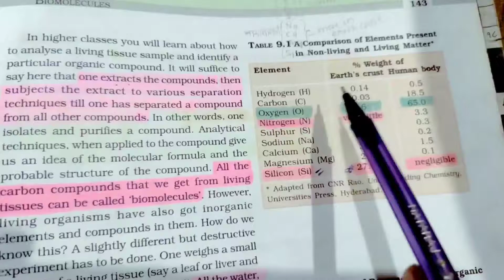Table 9.1 Tricks🔥🔥| Biomolecules Tricks | Quick Trick | Ncert Tricks | Neet 2022 & Neet 2023